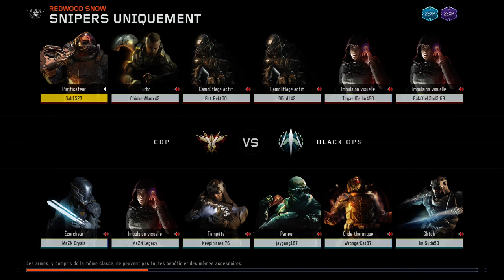Call of duty Black ops 3 | Bientôt triple jeu !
Salut tout le monde c'est MrJustPlayGame , j'espère que vous aller bien. Aujourd'hui on se retrouve pour une vidéo sur Bo3.